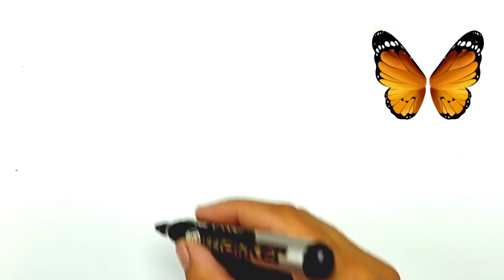How to Draw a House !!! Easy Step by Step Drawing Tutorial.